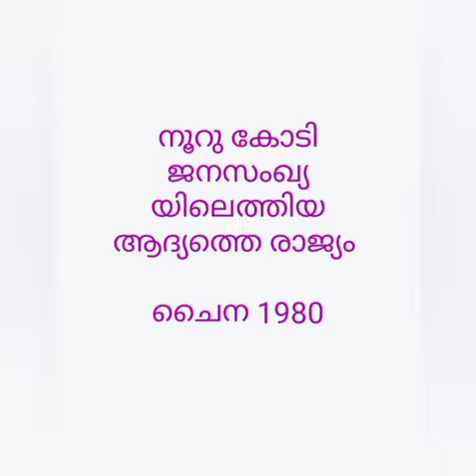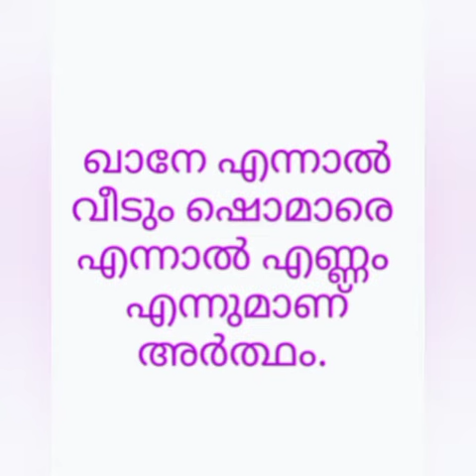WORLD POPULATION QUIZ